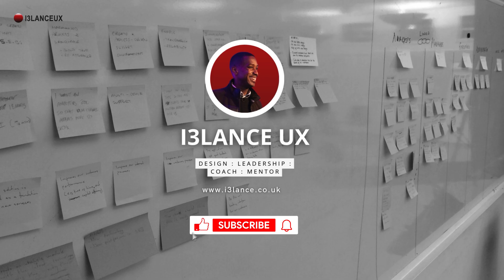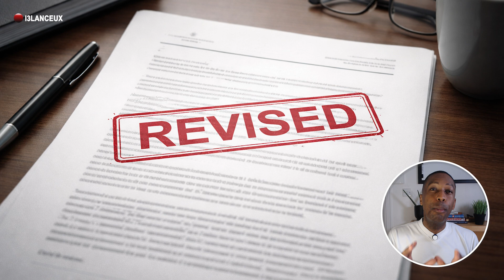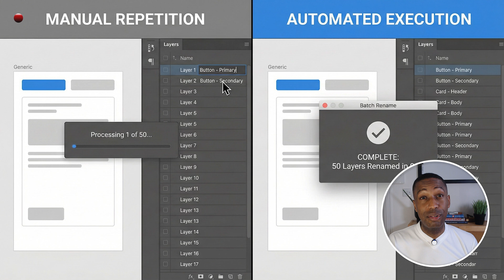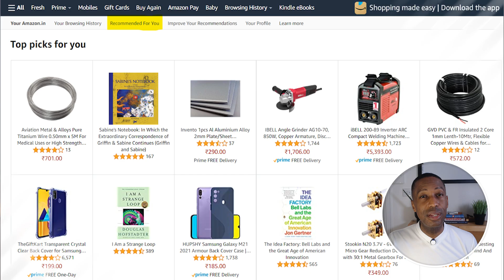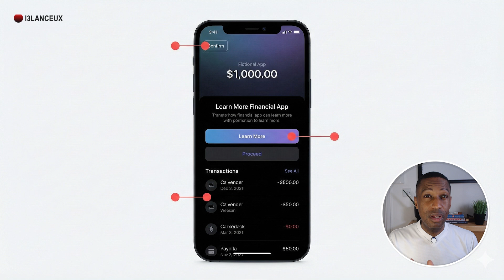You're Using Fake AI (And Why That's Dangerous for Designers)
Artificial Intelligence is widely misunderstood, especially in design and product teams.

In this video, I break down the three tiers:

- Automated Intelligence
- Assisted Intelligence
- Artificial Intelligence.

I also explain how misunderstanding these categories led to a real business failure this year, when a major firm published a report containing fabricated sources generated by an AI model. If you work in UX, product, digital strategy, or use what you think is AI in your job, this is essential context for designing responsibly and using AI effectively.

*Chapters*:

03:28 - Automated Intelligence
04:02 - Assisted Intelligence
05:12 - Artificial Intelligence
06:29 - Leadership Takeaway

*Gear Up & Create: Content Creation on a Budget Shop!*

This video clarifies why many tools we call AI aren't truly artificial, offering a foundational understanding for professionals. We guide you through what is ai and its core principles, providing an ai explained perspective that is essential for beginners. This artificial intelligence explained approach helps define ai and its true meaning.

Get vidIQ to grow your channel faster!